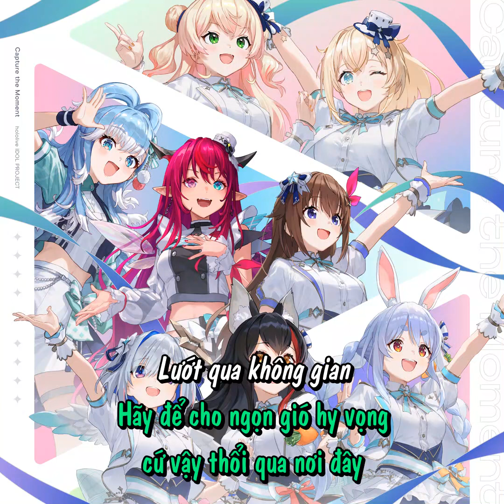[Hololive Vietsub OS] Capture The Moment- Sora, Mio, Pekora, Kanata, Nene, Iroha, IRyS, Kobo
Ghi trọn khoảnh khắc